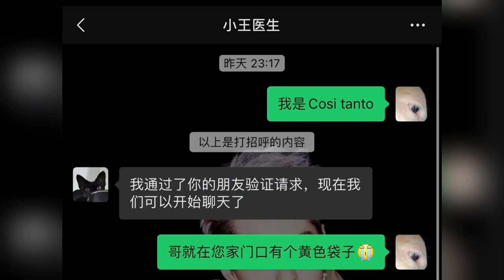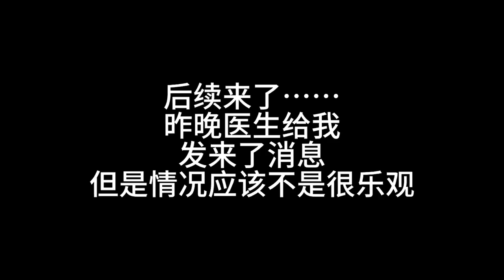A breathless puppy in the trash bin,unable to afford rescue,had to leave it at the hospital entrance